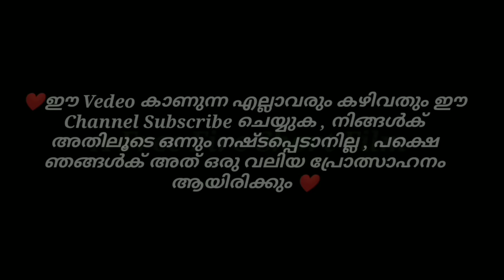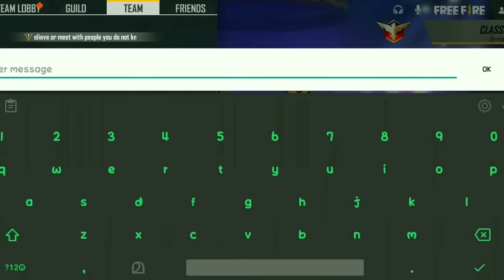ALOK - ഇല്ലാത്തവന്റെ കഥ 😭😭 // Free Fire Short Film // Heart Touching Story 💔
New vedeo. ❤

FF NAME  : KOMBAN 007 /

FF ID        : NO ACCOUNT 😥

PHONE      : REDMI  8 ( Adjest )

Guild         :    OORBY 007

GUILD LEADER  : PRANAV YT

😍 TITLE 😍

free fire
free fire Malayalam short films
short film free fire

ROAD TO 10 K. 🔴🔴🔴🔴🔴🔴🔴🔴🔴🔴🔴🔴🔴